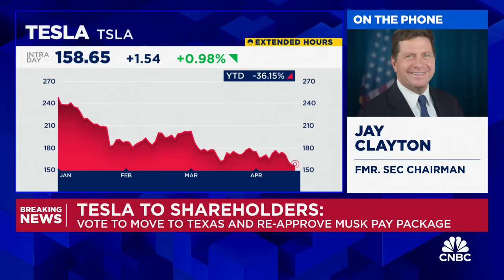Jay Clayton: Tesla's Musk pay package vote is also about the retention of Elon Musk going forward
Former SEC Chairman Jay Clayton joins 'Squawk Box' to discuss news of Tesla asking shareholders to vote again on Elon Musk's $56 billion pay package, what's at stake in the vote, and more.